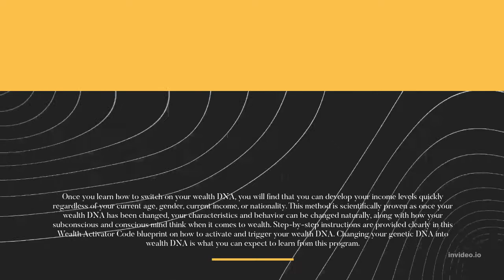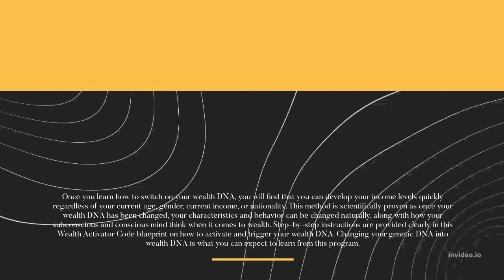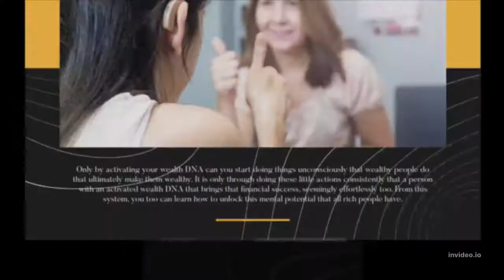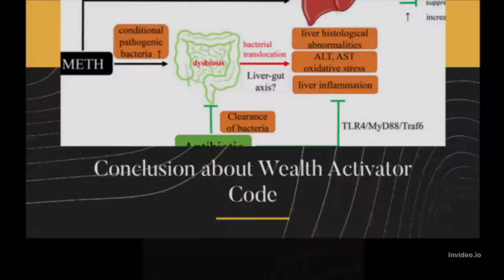Wealth Activator Code REVIEWS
Today's Topic
Wealth Activator Code Created by wealth manifestation expert Alex Maxwell
Wealth Activator Code is a new breakthrough financial independence manifestation program
Do you wish to find out more about the Wealth Activator Code system and whether or not this training program can truly help you manifest wealth effortlessly into your life? This is a program that shows you exactly what your wealth DNA is all about and how you can activate it. People who know how to activate their wealth DNA, whether consciously or unconsciously, are able to generate wealth effortlessly in their lives.
Once you learn how to switch on your wealth DNA, you will find that you can develop your income levels quickly regardless of your current age, gender, current income, or nationality. This is method is in fact scientifically proven as once your wealth DNA has been changed, your personal characteristics and behavior can be changed naturally, along with how your subconscious and conscious mind think when it comes to wealth. Step-by-step instructions are provided clearly in this Wealth Activator Code blueprint on how to activate and trigger your own wealth DNA. Changing your genetic DNA into wealth DNA is what you can expect to learn from this program.
Review Verdict: Wealth Activator Code is a legitimate program that works
Visit the Wealth Activator Code Website a link given in the description